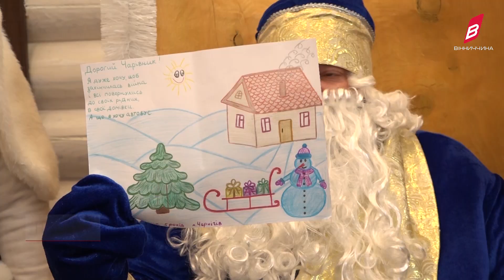В подільському зоопарку подвійне свято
Подвійне свято Вінницький подільський зоопарк відзначає 17 років. А також тут стартувала робота резиденції святого Миколая.